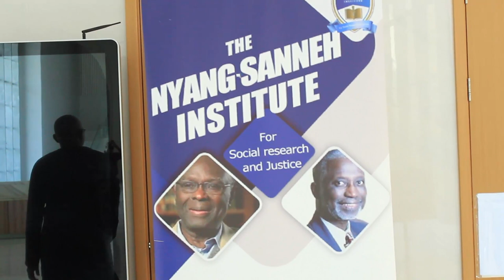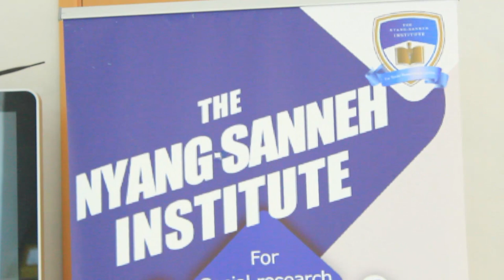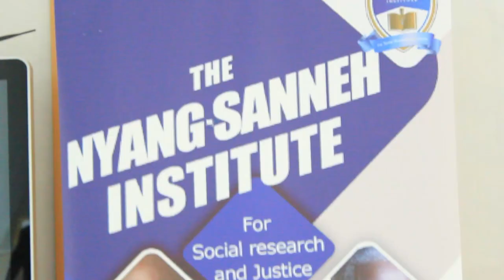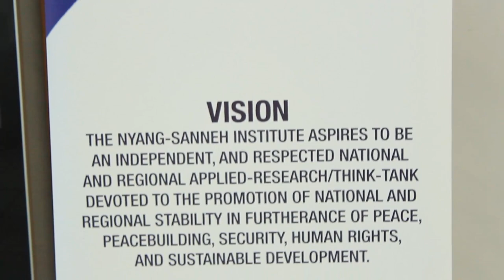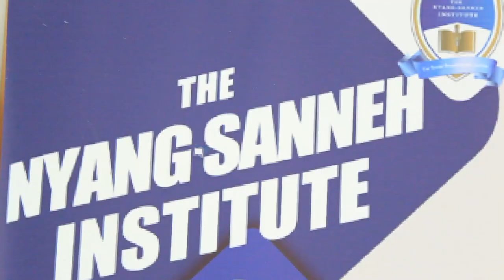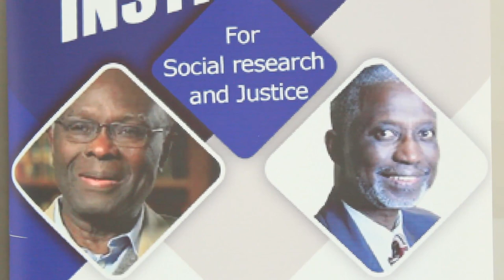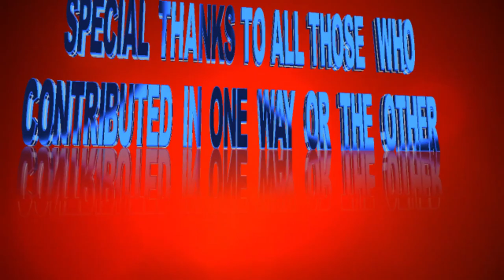LAUNCHING OF THE NYANG SANNEH INSTITUTE PART 1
The NYANG Sanneh INSTITUTE for social research and Justice was launched on Saturday at Sir Dawda conference Centre. The objective of the institute is to promote Peace Justice and tolerance among people of the country mentoring, carrier counseling amongst a host of activities .

Named after two giants of the country who according  to officials left a legacy not only in the country , the continent but in the world Dr Sulayman NYANG and Dr Lamin Sanneh, they have contributed a lot in the socio economic development of nations and it's people. Prof. Abdoulie Saine executive director of the NYANG Sanneh INSTITUTE highlighted the objective of the body which includes carrier counseling, internship, diaspora needs amongst others

Friends and relatives including Comrade Baba Sillah and Ebrima Manneh all in an eloquent speech recalled the biography and the key roles Dr Sulayman NYANG and Dr Lamin Sanneh played in  influencing positive changes to people from different works of lives in the Gambia, USA and other parts of the world through written books advocacy and lectures

Launching the NYANG and Sanneh INSTITUTE organisers said  is a platform to celebrate the two giants of the country and others who played significant roles in building the country and it's people.  It will create an avenue to showcase and continues the good work they started, to this they called on all an sundry to support the initiative.
The launching saw the unveiling of the pledges to support and educative poems that gave the audience food for taught.